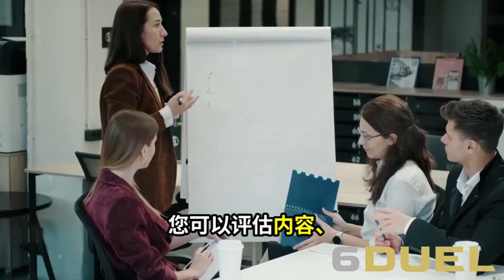南海主權：六度百科20241110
大家好！歡迎來到我們的六度百科節目。在南海這片波濤洶湧的水域中，中國與菲律賓之間的緊張局勢再次升級。菲律賓總統馬科斯最近簽署的兩項新法律，旨在強化該國的海洋權益，但卻遭到中國的強烈反對。中國外交部指責這些法律「嚴重侵犯」了其在南海的主權，並聲明將採取必要措施捍衛自身權益。

同時，中國也公布了與菲律賓有爭議的斯卡伯勒礁基線地理坐標，這一行動進一步加劇了雙方的對抗。自2012年中國控制該礁以來，菲律賓漁民的進入受到限制，這使得雙方的衝突時有發生，甚至中國海警對菲律賓船隻施以水炮驅逐。

在這場海洋主權的博弈中，國際法的裁決與各國的軍事行動交織，使得南海的未來充滿變數。無論是菲律賓的主權維護還是中國的領土主張，這場角力將深刻影響亞太地區的安全與穩定。